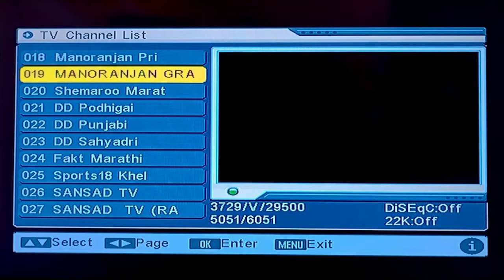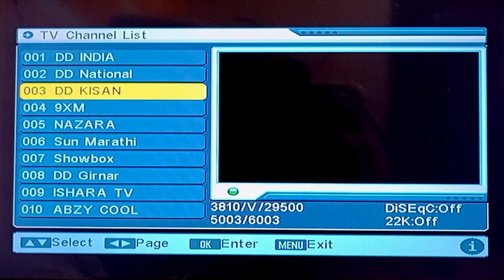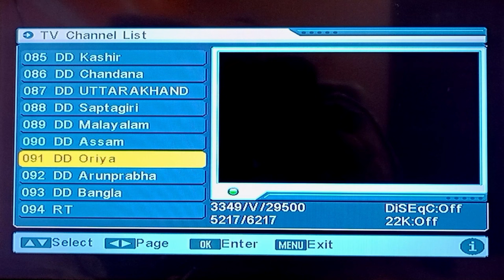how many channel available on DD free Dish today | DD free Dish par total kitne channel Aate Hain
how many channel available on DD free Dish DD free Dish par Sabhi total channel kitne Aate Hain DD free Dish par total kitne channel Aate Hain movie ke news ke cartoon ke DD free Dish new update today how to add delete a channel on DD free Dish DD free Dish par delete Hue Sabhi channel Wapas Kaise add Karen no signal problem solution on DD free Dish Tata Sky no signal problem solution Airtel Digital TV no signal problem solution Kisi bhi DTH ka no signal Kaise theek Karen